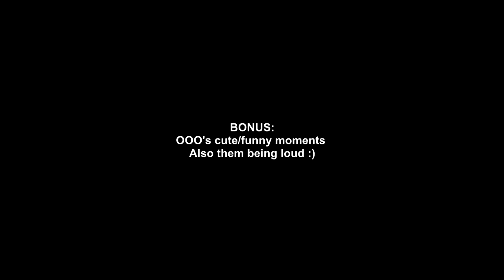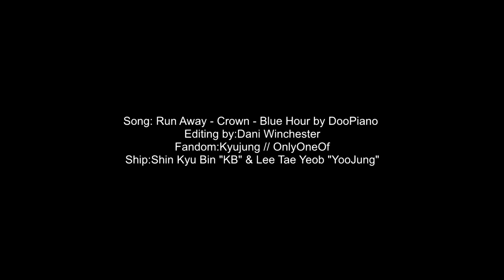Kyubin & YooJung (+OOO) // VLive Moments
Hello!

I just made a compilation of Kyujung moments bc they looked really close in this vlive, so i tried to focus on them (sorry if Mill & Love are out of frame).
This video is mostly to feel relax, at least that's what i was going for, sorry if it's too long, i also added some moments of the other members that i thought were funny or cute. Hope you like it :)